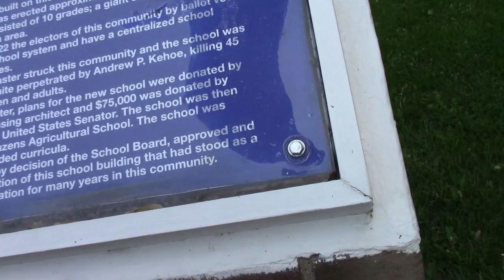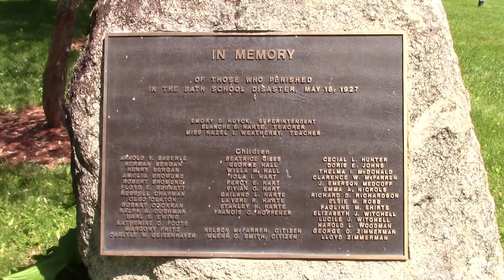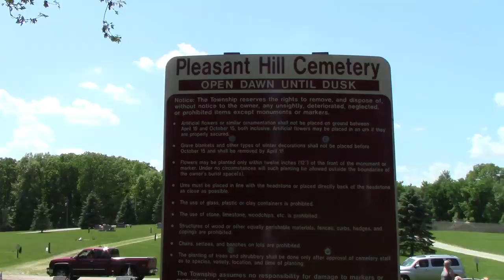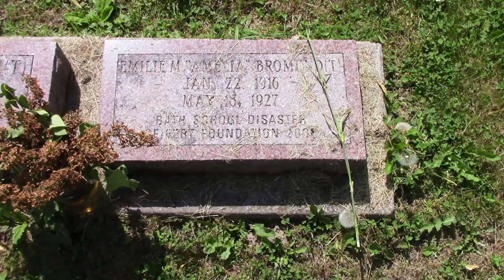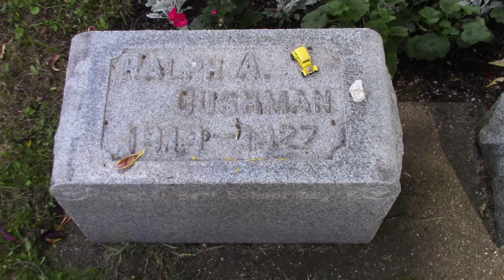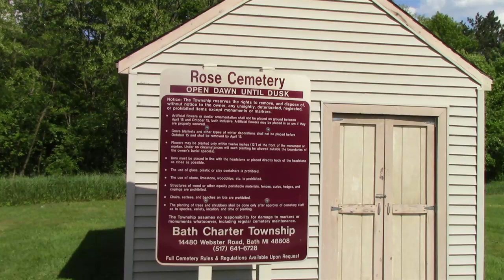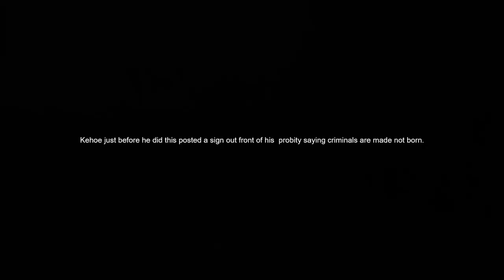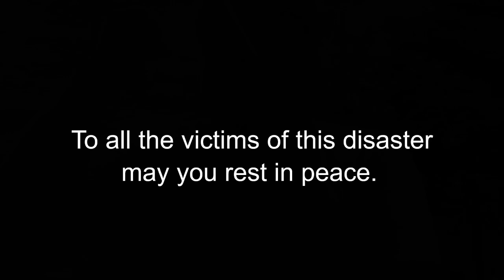Bath school massacre.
Travel with me as i tour the site of the largest School massacre in U.S. history called the Bath school disaster May 18th 1927 in Bath Michigan.
My Channel is about Traveling around Michigan showing Museums, Road side attractions car show's, Cemetery's, Historical places,  Hiking trails, Festivals, and many more.